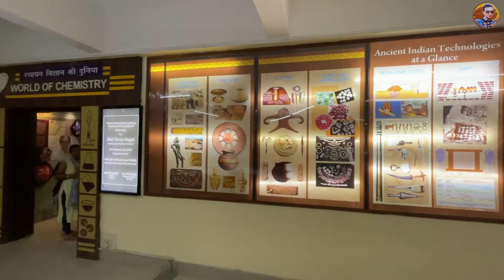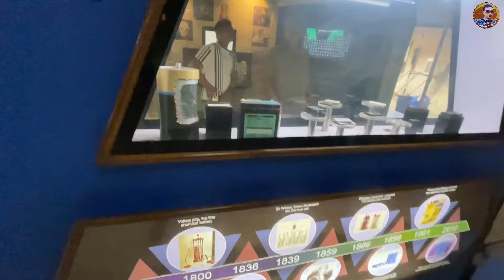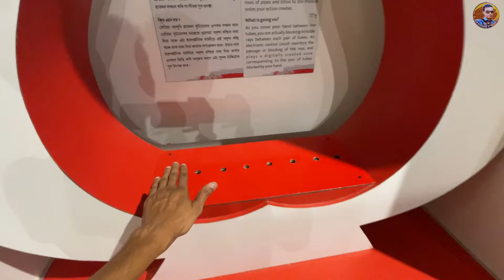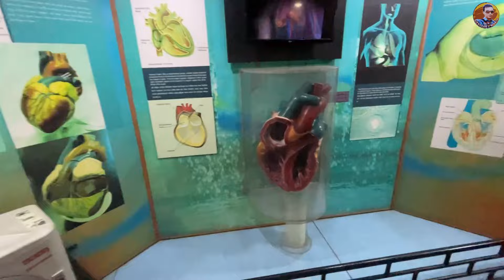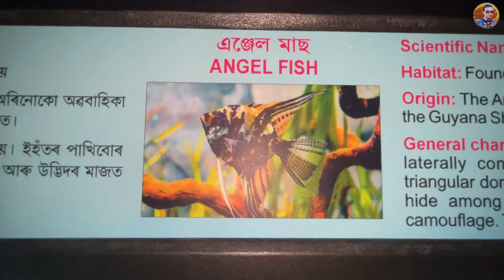Science Museum Guwahati/cinematic video/best place to visit in Guwahati/assamese vlog/Guwahati vlog